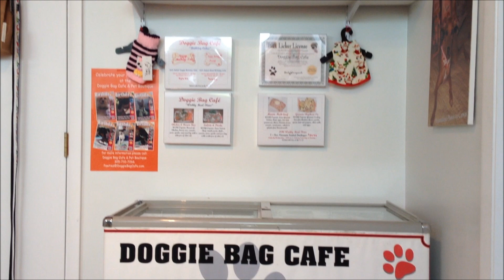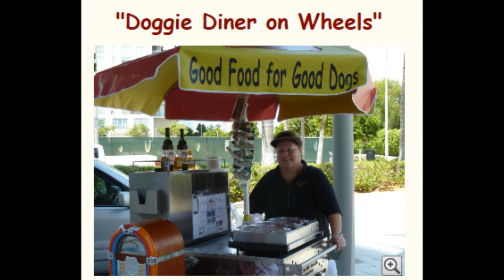Restaurant para perros en Miami Florida, Dog's Brunch